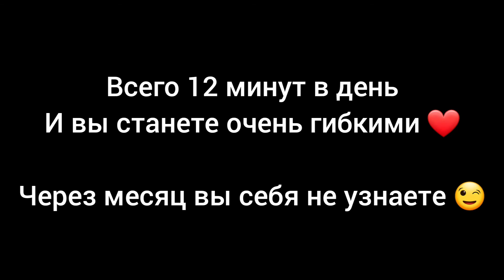РАСТЯЖКА ДЛЯ НОВИЧКОВ! РАСТЯГИВАЕМСЯ ВМЕСТЕ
Растяжка для начинающих.

Попробуйте делать это вместе со мной всего по 12 минут в день и вы почувствуете результат уже через месяц!

Тело станет гибким и послушным, похода изменится, осанка станет статной и красивой!

А пробежка перед тренировкой разомнет ваши мышцы во избежание травм.

Бегать можно неспеша, главное продолжительность пробежки - не менее 20 минут нужно для того, чтобы начался процесс жиросжигания.

Также рекомендую видео с тренировкой на попу в домашних условиях.

Фитнес дома - может стать полезной привычкой, которая приведет вас к фигуре мечты)